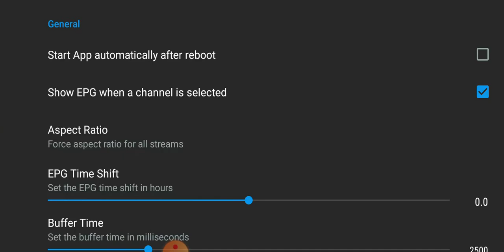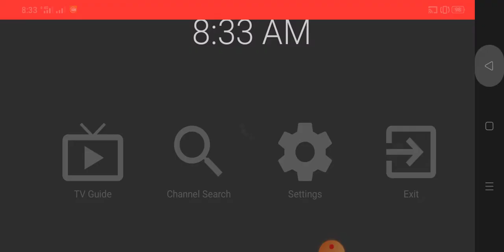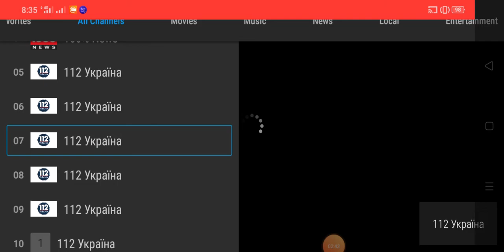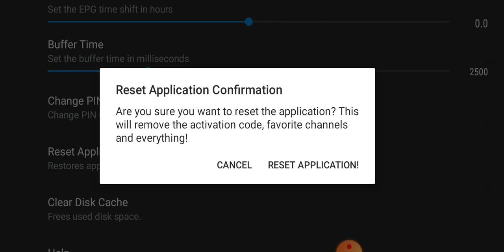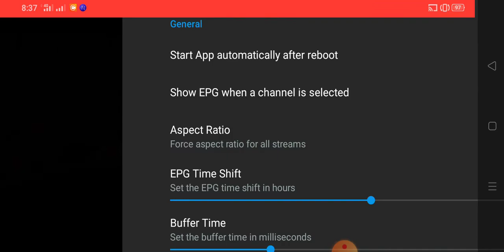لہئحٹغصازخچ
MKO TV
MKO Tv